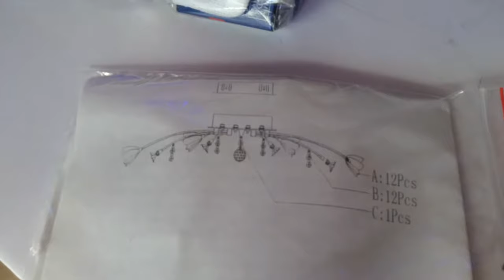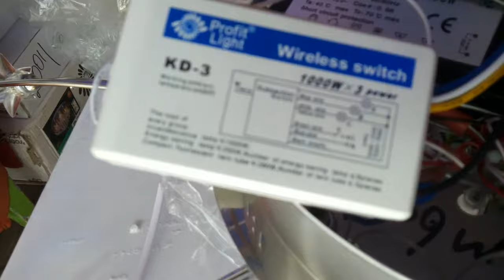КАК СОБРАТЬ КАК ПОДКЛЮЧИТЬ ЛЮСТРУ СВОИМИ РУКАМИ!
хром 70x70x25cm 4kg G4 AC220V пульт д\у в комплекте
инструкция сборка красивой люстры с aliexpress 16 ламп 16 хрустальных плафонов с дополнительной многорежимной разноцветной светодиодной подсветкой

музыкальное сопровождение: